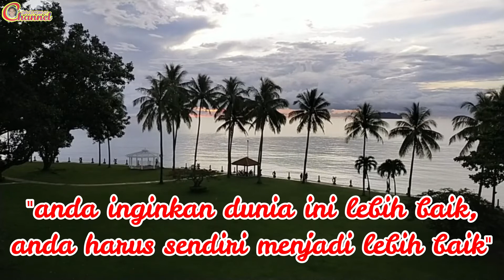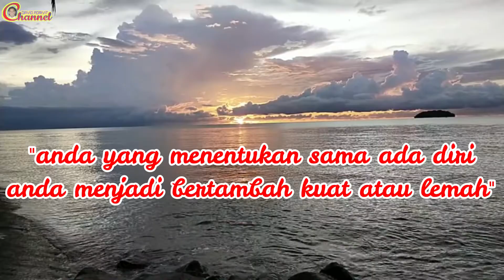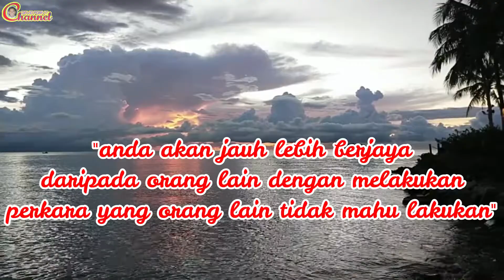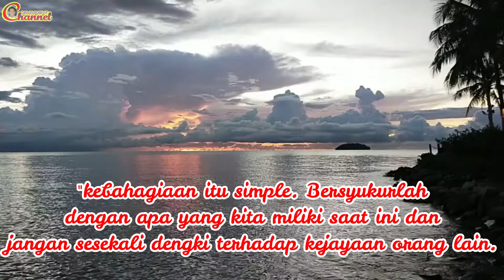Kata~Kata Motivasi Part 1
Jangan pernah putus harapan. Terapkan dalam diri anda dengan kata-kata motivasi yang mampu membakar semangat juang kita.